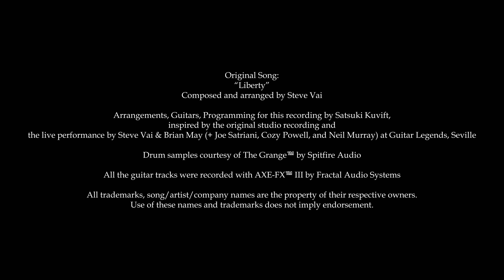[Guitar Cover] “Liberty” by Steve Vai entirely played by (a replica of) Brian May's “Red Special”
Celebrating 30th anniversary of Brian May & Steve Vai playing “Liberty” at Guitar Legends, Seville, 19th October 1991, along with Joe Satriani, Cozy Powell, and Neil Murray

In short, this is my take of Steve Vai’s masterpiece “Liberty” entirely played by Brian May’s masterpiece guitar “Red Special”. Here’s the story:

30 years ago today, my heroes Brian May and Steve Vai, along with Joe Satriani, Cozy Powell and Niel Murray, shared the stage at Guitar Legends, Seville, Spain, where they together played “Liberty” by Steve Vai.
I still remember the day when I first found a recording of the performance 13 years ago – it was the first time I listened to Steve, who really blew me away with his completely different sound and vibe to that of Brian which I’d been familiar with.
What surprised me more was that those 2 guitarists with completely different styles seemed to enjoy sharing the stage, creating a wonderful harmony that I’d have loved to listen to in real life if I could.

Now, 13 years after my first encounter, this is my take of Steve Vai’s masterpiece “Liberty” entirely played by Brian May’s masterpiece guitar “Red Special” to celebrate the 30th anniversary of the performance and to show my gratitude to Brian, Steve, and everyone that had made this performance happen.
You can see me playing Steve’s part on the upper side/Brian’s part on the lower side of the video. You can hear my take of Steve on the left/Brian on the right.
Except for the drums/bass generated by the sampling software, I played all the tracks with guitar (so-called “No synthesizers!”, if I’m allowed to use it).
Most of the backing track arrangements are taken from the original studio recording, I added onto lead guitar tracks some phrases that Steve and Brian actually did/intended to play 30 years ago.

Thank you for your attention, and I hope you like my video and LOVE the original performance!